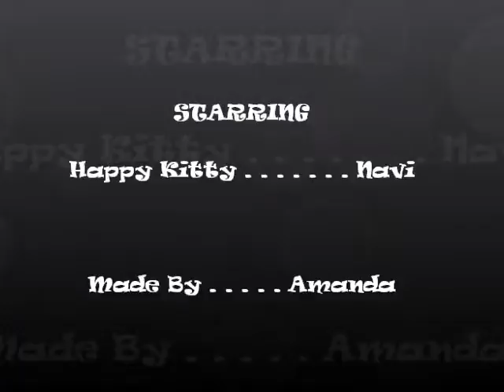Happy Navi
My baby when she was still a little kitten. Enjoy the squeeness  =^.^=